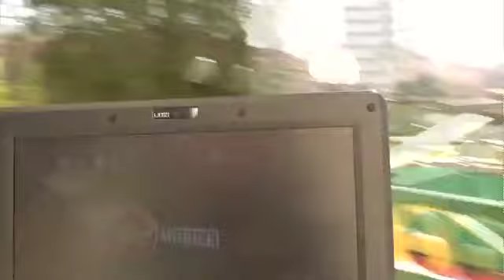L'appello di Cupido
Techlovers - Guarda l'appello di Cupido e vota la sua storia su